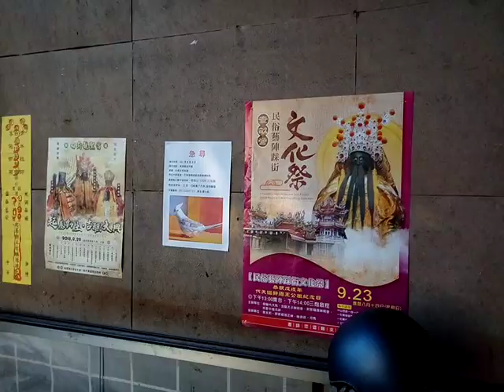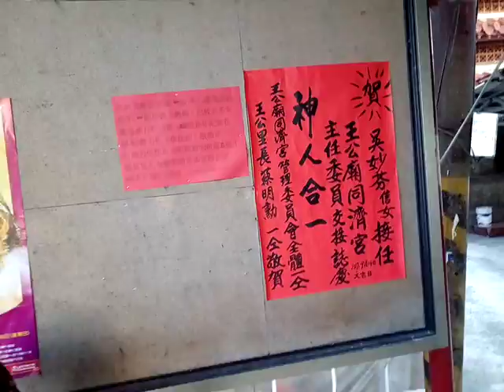VID_20180921_164855急尋玄鳳--正覺.3gp